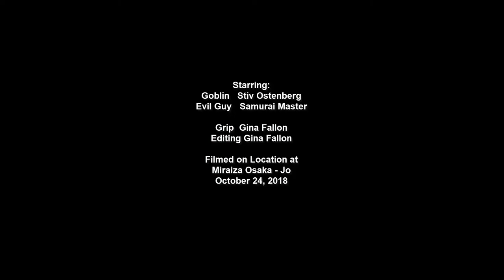SamuraiStiv v4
A Samurai School at Osaka Castle lets you star in a short film after a quick lesson.  Gina titled the film after one of our favorite Korean dramas, "Goblin" about an 800 year old swordsman who is cursed and lives with a sword stuck in him until he finds a woman who can pull it out and let him die.